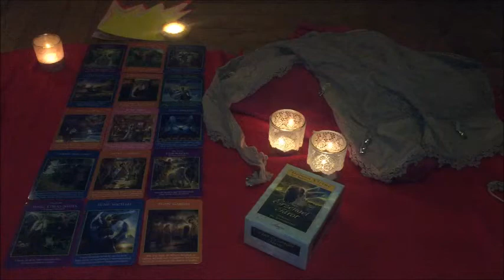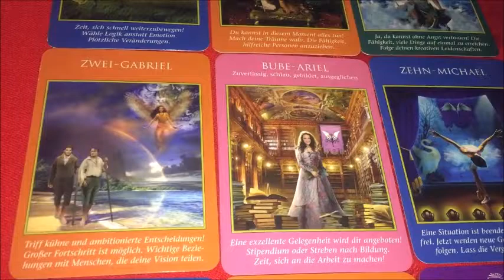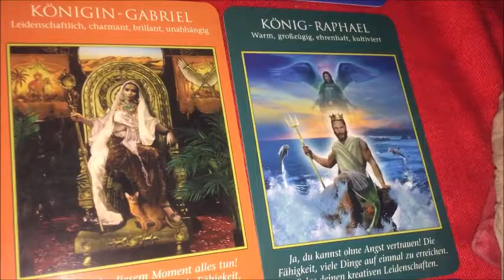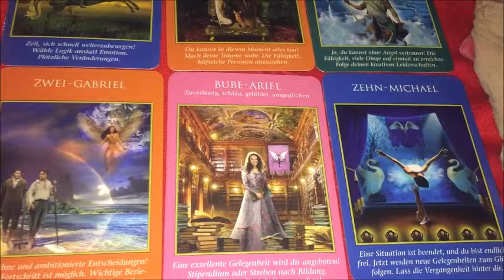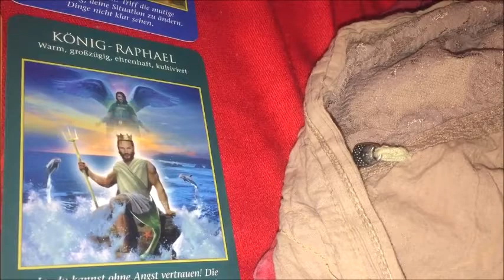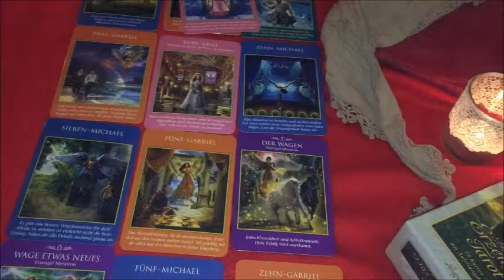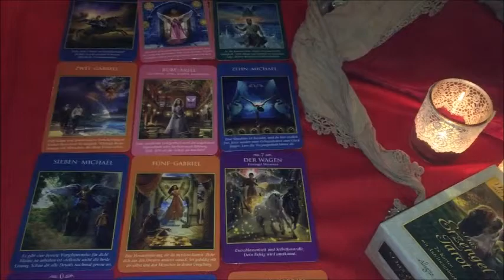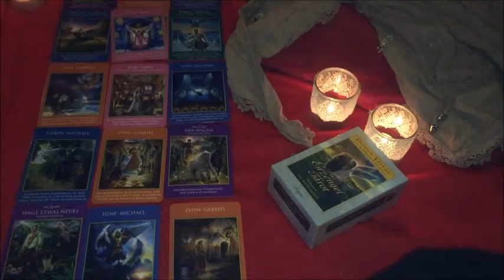Aries June 2016 Long Forecast MOV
For your zodiac sign, your moon sign or your rising sign!

Hugs, Michèlle D.